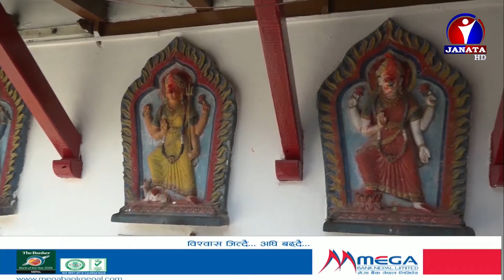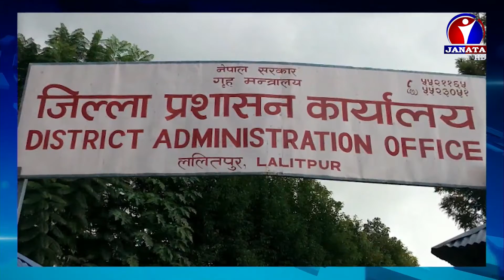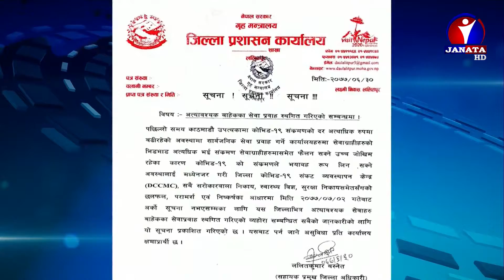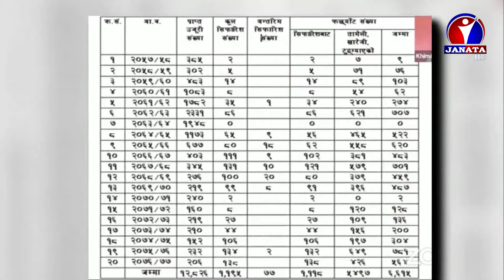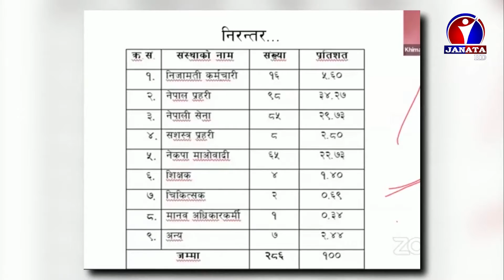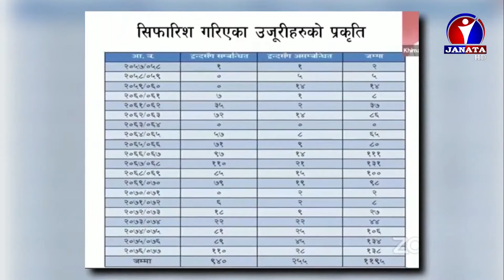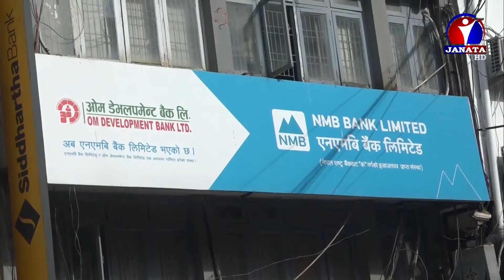Maithili Samachar || मैथिली समाचार - 2077 Kartik 02